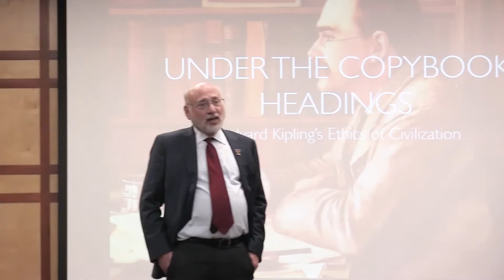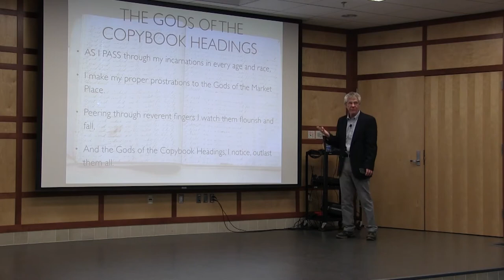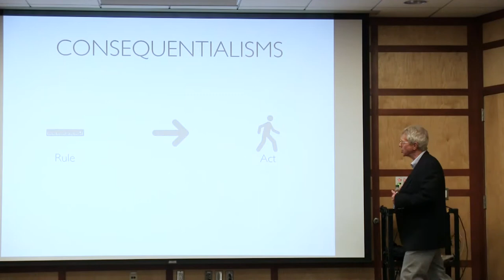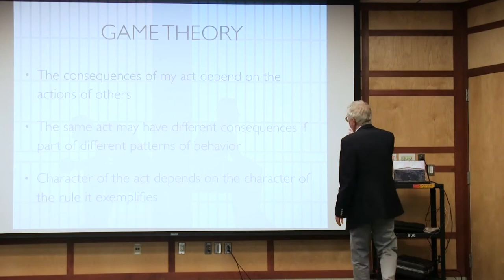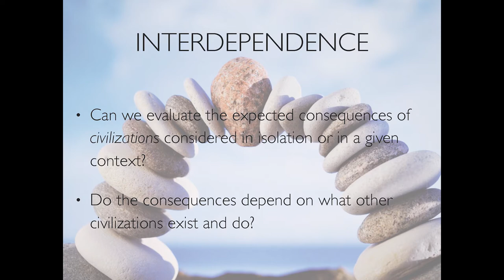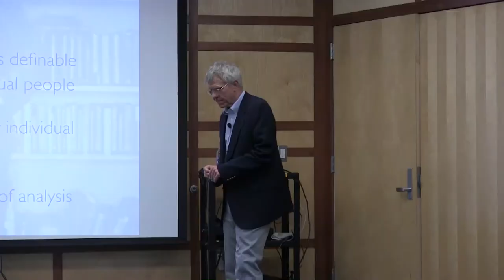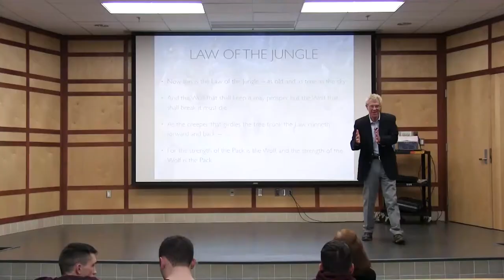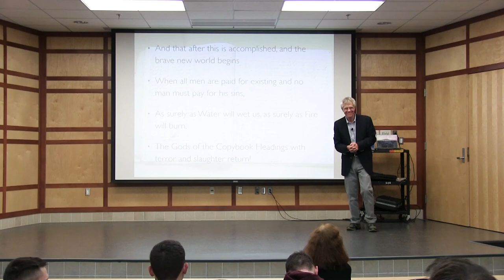The Ethics of the Copybook Headings | Daniel Bonevac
“British poet Rudyard Kipling’s poem “The Gods of the Copybook Heading” was written just after the Great War as a rueful commentary on persistent human folly. In this lecture, Professor Bonevac explores the poem’s underlying theory of ethics, one that evaluates human actions according to their consequences for the welfare of civilization.”